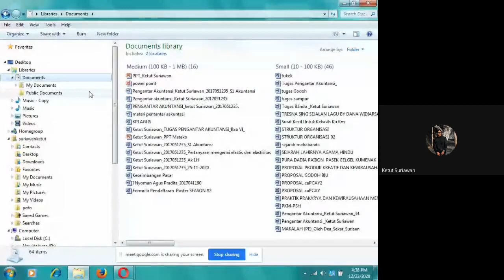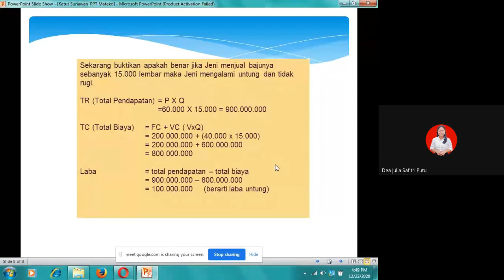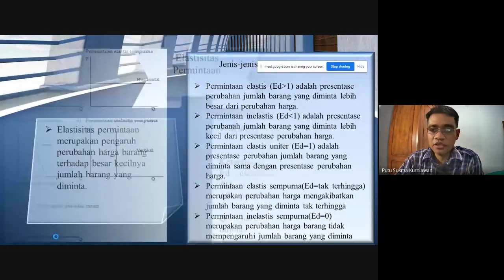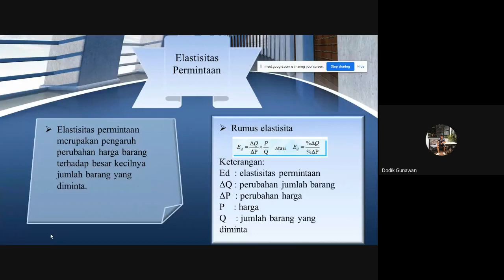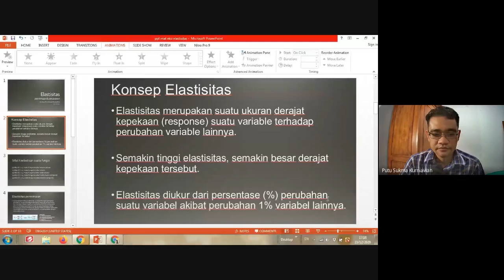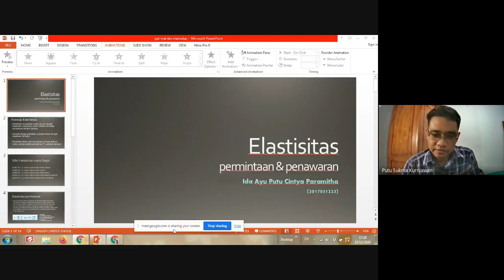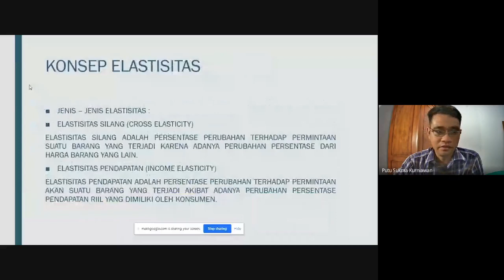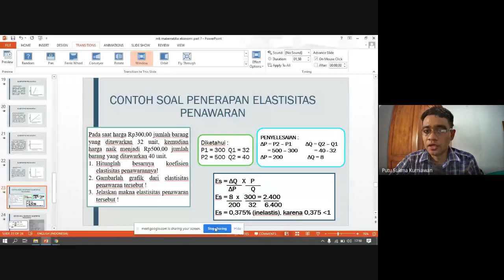Materi Matematika Ekonomi Mengenai Konsep Elastisitas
Video ini adalah rekaman kuliah Matematika Ekonomi pada kelas 1H, Prodi Akuntansi S1, Universitas Pendidikan Ganesha. Materi yang dibahas mengenai konsep elastisitas. Semoga video ini dapat bermanfaat bagi pelajar yang lain.

Materi lain mengenai Matematika Ekonomi dapat dilihat pada daftar putar Matematika Ekonomi pada kanal ini.